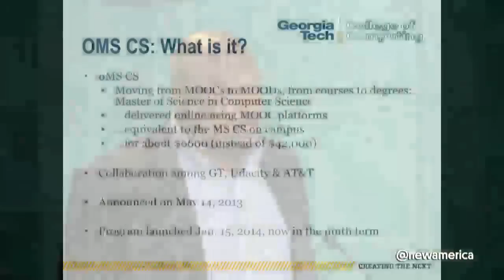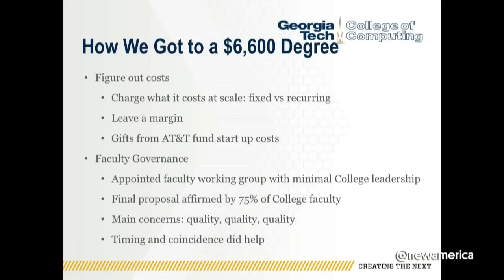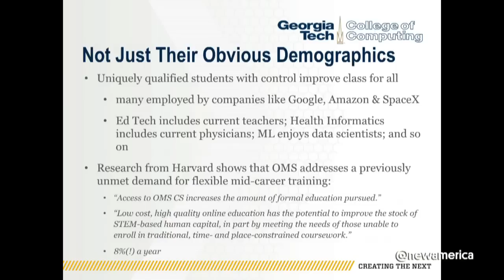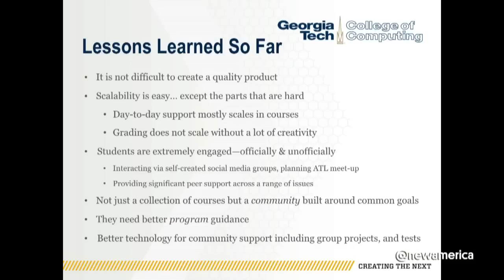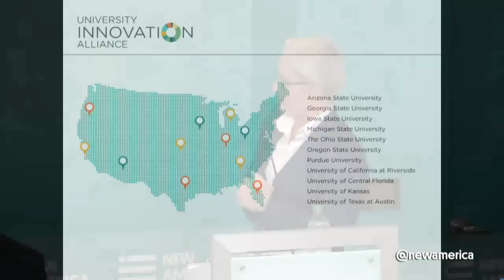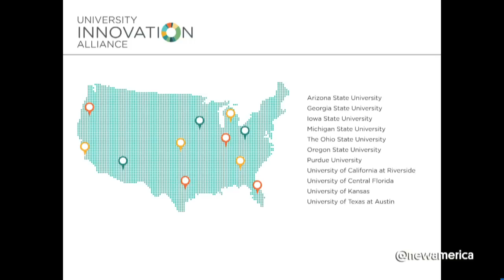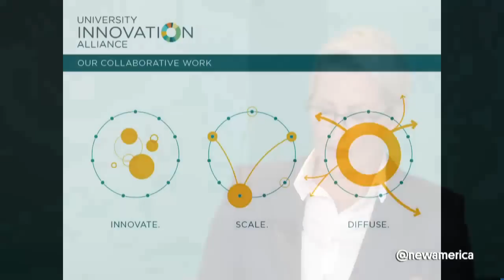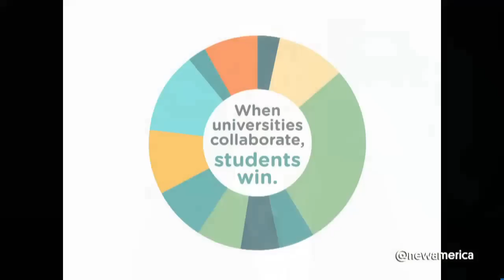The Most Innovative People in Higher Education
Higher education has been called the least innovative sector of the American economy. But that may be changing. Some colleges and universities are finding inventive ways of providing more students of modest means with quality degrees at affordable prices. Driving these improvements are administrators, faculty members, researchers, nonprofit advocates, and for-profit entrepreneurs with fresh ideas, a willingness to push against institutional resistance, and virtually no profile among the broader public. But with voters increasingly angry at rising tuition and growing inequality of opportunity, conditions are becoming ripe for the innovators to take charge.

Please join New America and the Washington Monthly for a panel discussion with some of the most innovative people in higher education, as featured in the Washington Monthly’s newly-released 2016 College Guide and Rankings.

Join the conversation online using WaMoCollegeGuide and following @NewAmericaEd and @Washmonthly.

Participants:

Charles Isbell
Professor and Senior Associate Dean, Georgia Institute of Technology

Bridget Burns
Executive Director, University Innovation Alliance

Amy Laitinen
Director for Higher Education, Education Policy program, New America

Jamie P. Merisotis
President and CEO, Lumina Foundation

Paul Glastris
Editor in Chief, Washington Monthly